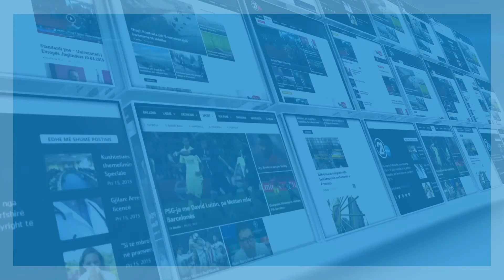Kosova i jep lejen për vizitë Vuçiqit 28 03 2017